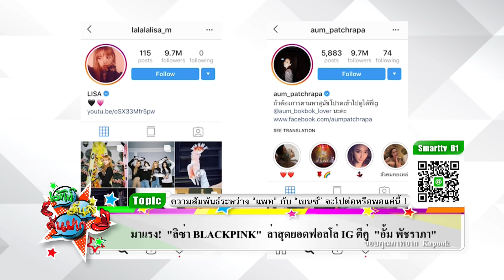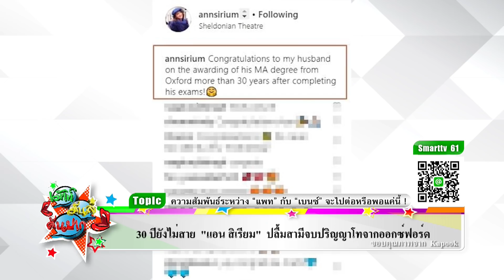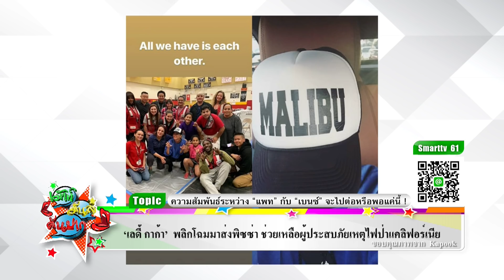บัตรเข้าชม Miss Universe 2018 ในไทย แพงสุด 5 หมื่น Iเม้าท์มันส์ คันปากEP248 OA 16/11/61(2/2)